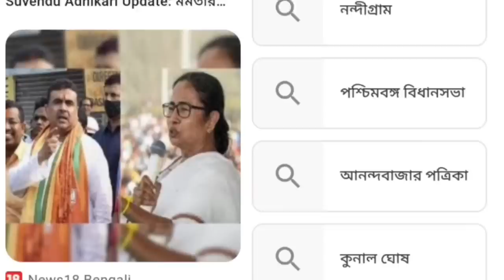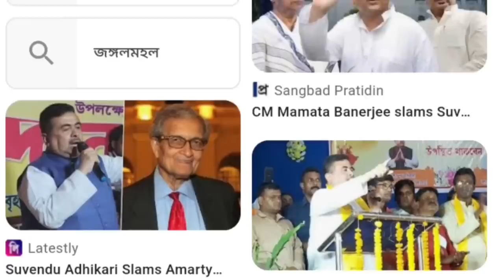এই মুহূর্তের পাওয় সবচেয়ে বড় খবর||Mamata Banerjee Lates Spche Today Live||Weather report today